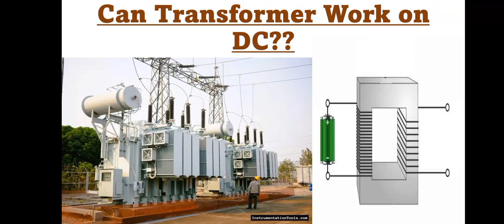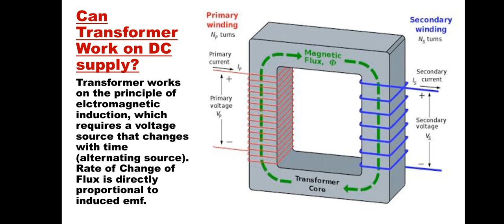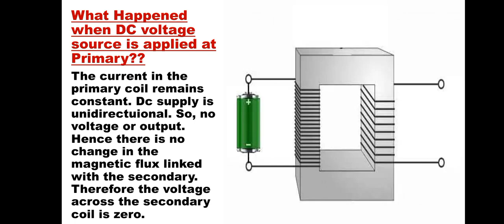65-xxviii) Can Transformer work on DC Supply? What Happened if DC connects to Primary of Transformer